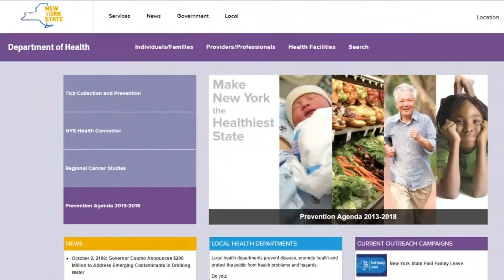Another Case Of Hep-A Confirmed In Erie Co.